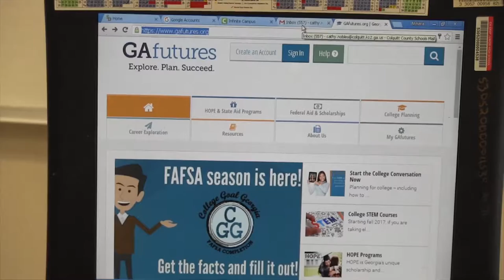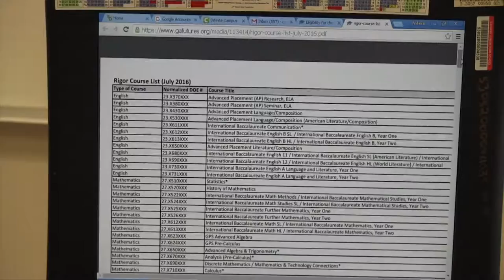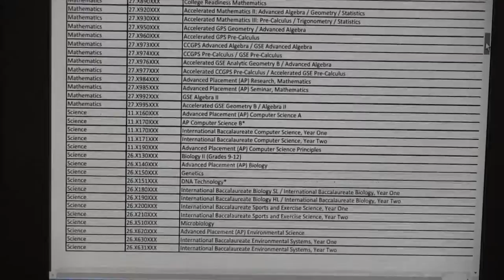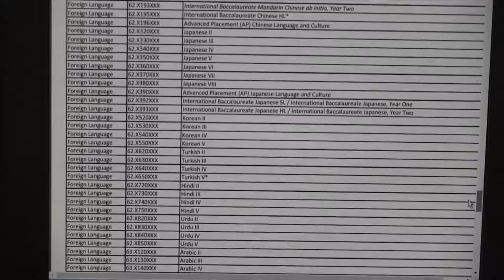oh no :(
Mrs. Nobles, Guidance Counselor at CA Gray, speaks to the student body about Scholarships and preparation.